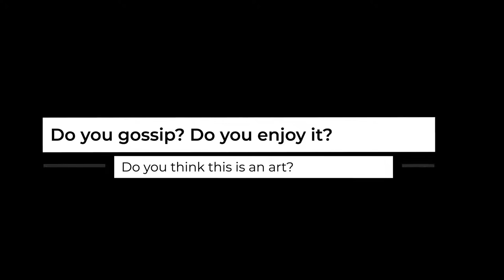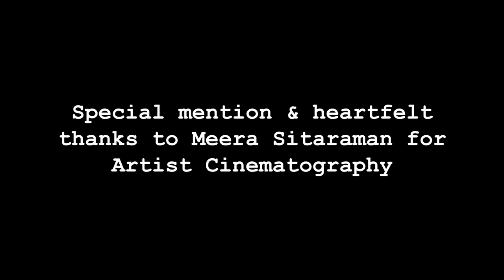ARTSPECTIVES Webisode #1: "Find your Mythology" with V. Balakrishnan